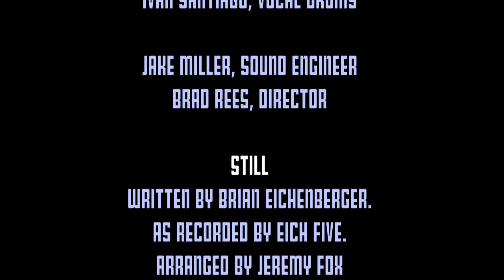Still (Eichenberger/arr. Fox) - UP IN THE AIR a cappella cover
Recorded at Nordonia HS, Macedonia Ohio
Opening for Rockapella

UP IN THE AIR:
Seth Conklin, Soloist
Katelyn Ybarra
Cara Nally
Chanel Alyse Arnold-Murray
Shanna Litton
Garrett McGrail
David Driskill, bass
Ivan Santiago, vocal drums

Jake Miller, sound engineer
Brad Rees, director

STILL
Written by Brian Eichenberger.
As recorded by Eich Five.
Arranged by Jeremy Fox
with Brian Eichenberger.

For information on Tiffin University's
B.A. in ProMusic Performance,
or TU's generous scholarships
for non-music majors,